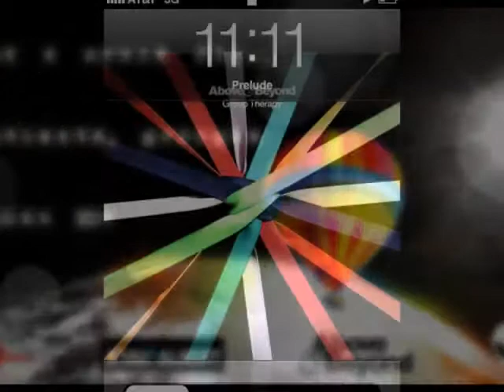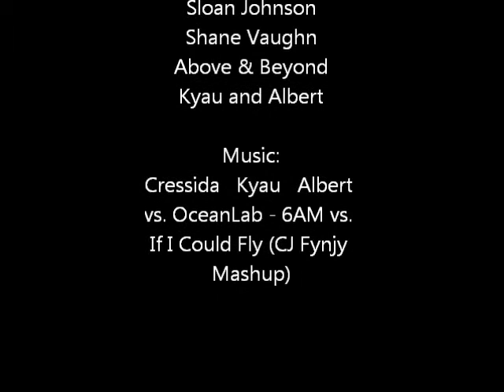If I could Fly (color) Trance, Hot Air Balloons, Georgia Guidestones, and good friends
All of that.  June 3-7.  Atlanta, Georgia